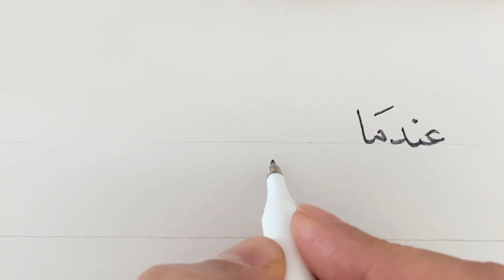حكمة_اليوم | لا تكن ضحية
ما رأيكم بهذه الحكمة؟
اكتبوا في التعليقات…